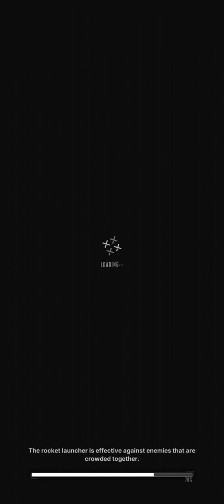Boss fight Chapter 24-38 Material H D.M.T.R. Goddess of victory nikke.